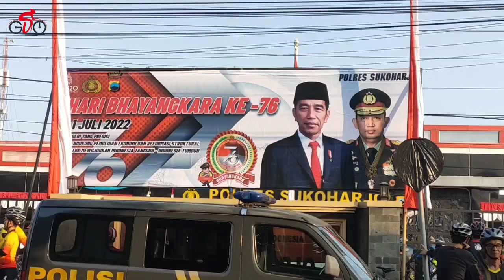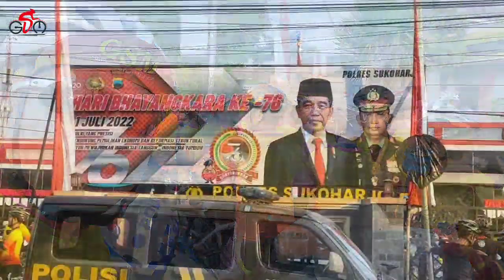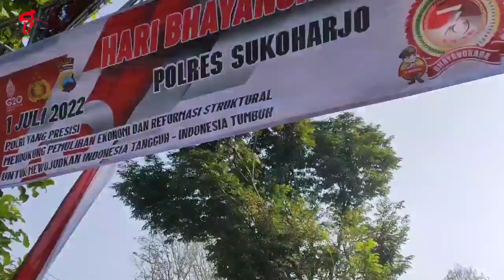Fun Bike Hari Bhayangkara Ke 76. Polres Sukoharjo ajak Gowes Bareng Komunitas Sepeda di Sukoharjo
GOWES BERSAMA KAPOLRES SUKOHARJO DALAM RANGKA HARI BHAYANGKARA

*HARI : MINGGU*
*TANGGAL : 19 JUNI 2022*
*TIKUM : MAPOLRES SUKOHARJO*
*START : 06.00*
*JERSEY : GSM*
*SEPEDA : SEMUA JENIS*
*RUTE : MAPOLRES - GOR JOMBOR*

FULL DOORPRIZE
SEPEDA, TELIVISI, KULKAS DLL

AYYOOOO GAAAEESS. RAMAAIIKAAN.

*KHUSUS GSM PESRTA TIDAK DIBATASI, BOLEH DATANG SEBANYAK BANYAKNYA. *
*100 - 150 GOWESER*